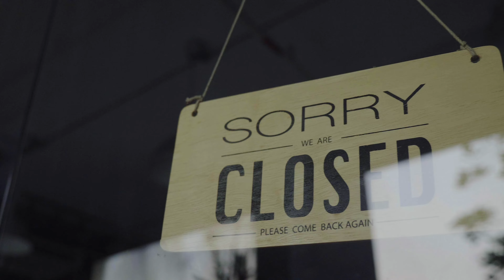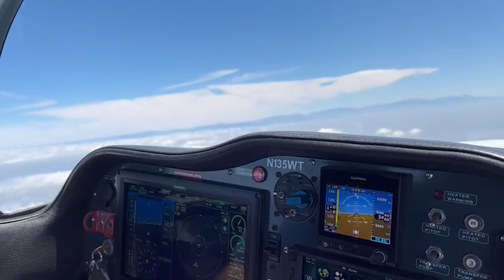Celebrating National Arab American Heritage Month at Sling Pilot Academy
Happy National Arab American Heritage Month!

For this week's video, we sat down with 4 of our academy students and talked about their history with aviation, their opinions on Sling Pilot Academy, and what it's like to do flight training as an Arab or Arab American. They also gave GREAT advice for future student pilots!

Chapters:
0:00 - Intro
1:05 - How did you join Aviation?
2:20 - How did you find Sling?
5:49 - Thoughts on the Sling Aircraft?
7:28 - Discrimination in Aviation?
9:54 - How did your Family React?
15:58 - Advice for Future Student Pilots